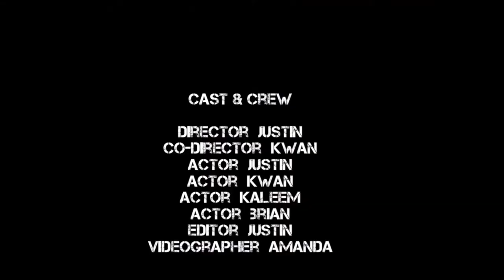Made-Up Trailer; International Commerce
Trailer; International Commerce

*This trailer depicts the hiring of a new member, Nathaniel*

Description: 3 guys plan to rob a bank, Ascanio (The Boss), Monroe (Hitman), and Damian (Member) set out a journey to seek the 4th member who is now known as Nathaniel. Nathaniel, who is a former CIA Operative Agent, was hired due to his incredible skills, as well as his accuracy in shooting.

Moving further into the story, they prepare the heist and gather the weapons and once they enter the bank, things went bad. Long story short, Ascanio became a paraplegic due to a bullet wound shot from one of the security guards in the bank and he soon later bled to death, Damian was shot simultaneously from a federal helicopter's mini-gun, and the only survivor left from the heist were Monroe and Nathaniel.

HOWEVER; Nathaniel wanted the money for himself so he tried to kill off Monroe and was quite successful but wasn't entirely.

Good and bad news though, Nathaniel, who killed off Monroe in hopes to keep the $730 billion from the heist- spent half of it on buying the state of Pennsylvania to then create a golden empire over Pennsylvania.

BUT, his 'golden' empire was so big and heavy, it caused a crack in the earth and his empire sunks right towards the earth's melting core. Long story short, Nathaniel died in his golden empire that sunk and melted into nothing.

THE END